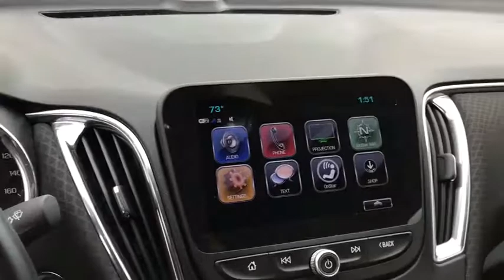2017 Chevrolet Malibu Columbus, London, Springfield, Hilliard, Dublin, OH PCA135705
Autumn Bronze Metallic U 2017 Chevrolet Malibu available in Columbus, Ohio at Mark Wahlberg Chevrolet. Servicing the London, Springfield, Hilliard, Dublin, OH area.

CARFAX One-Owner. Clean CARFAX. Jet Black w/Leather Appointed Seat Trim, 120-Volt Power Outlet, 18 Aluminum Wheels, 3-Spoke Leather-Wrapped Steering Wheel, 6-Way Power Front Passenger Seat Adjuster, Bose Premium 9-Speaker System, Convenience & Technology Package, Driver Information System w/Color Display, Dual USB Charging-Only Ports, Front Passenger Power Lumbar Seat Adjuster, Heated Driver & Front Passenger Seats, Inside Rear-View Auto-Dimming Mirror, Leather Appointed Seat Trim, Leather Package, Leather Wrapped Shift Knob, Preferred Equipment Group 1LT, Radio: Chevrolet MyLink AM/FM Stereo w/8 Screen, Remote Vehicle Starter System, Wireless Charging For Devices.brbrbrChevrolet Malibu 2017 Iridescent Pearl Tricoat 4D Sedan 1.5L DOHCbrbrReviews:brbr  * Spacious interior with tall-person-friendly front seats; sporty handling around turns; hybrid version is respectably quick to accelerate; strong brakes; responsive and intuitive 8-inch touchscreen interface with sharp graphics. Source: EdmundsbrbrbrPURE PRICED FOR A QUICK SALE! All vehicles come with a complete safety inspection, full detail, 1 FREE OIL CHANGE, free 100 point inspection, FREE TANK OF GAS with delivery of this vehicle. Price does not include tax, title, and license or dealer fee. Vehicle located at Mark Wahlberg Chevrolet. INTERESTED, BUT NOT READY YET? That is okay... we never want to rush you at Mark Wahlberg Chevrolet. SAVE THIS VEHICLE to your MyAutoTrader. You will be updated of any future price savings and specials. It is real simple... Click SAVE THIS CAR above the main vehicle photo on the right or look for the star. SIGNING UP IS FREE: At the top right corner of this page, LOOK for the MyAutoTrader logo. Click SIGN UP and you are in...YOU CAN THANK US LATER, BY BUYING YOUR NEXT VEHICLE AT MARK WAHLBERG CHEVROLET!brbrAwards:br  * 2017 IIHS Top Safety Pick with optional front crash prevention   * 2017 KBB.com 10 Best Sedans Under $25,000   * 2017 KBB.com Best Family Sedans   * 2017 KBB.com 10 Most Comfortable Cars Under $30,000   * 2017 KBB.com 10 Most Awarded Brands